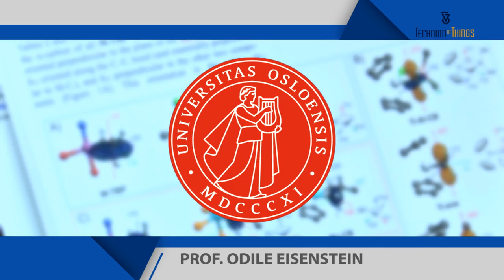Odile Eisenstein Technion Honorary Doctor 2017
Biographical film clip of Prof. Odile Eisenstein for her Honorary Doctorate Conferment Ceremony at Technion-Israel Institute of Technology on June 12, 2017.